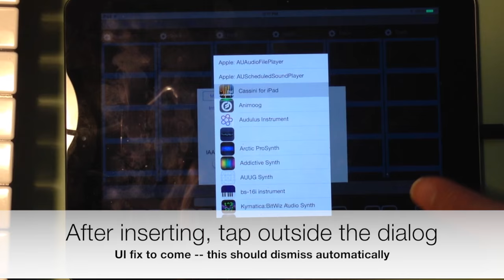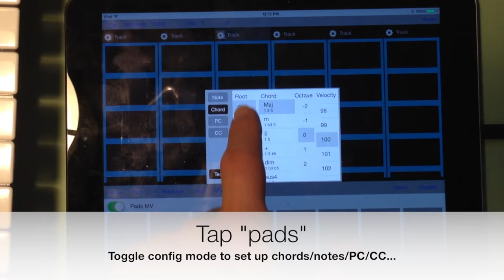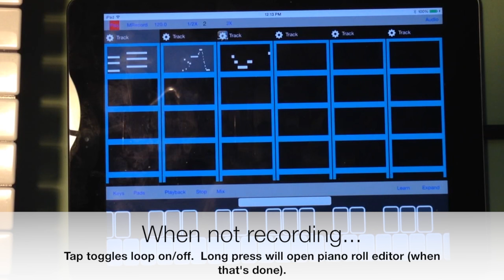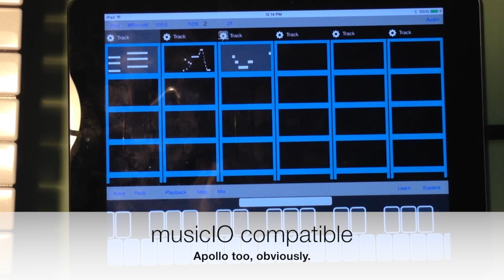Infinite Looper development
Alpha version walkthrough.  Lots of UI stuff to wrangle, but it's already a lot of fun to mess with.